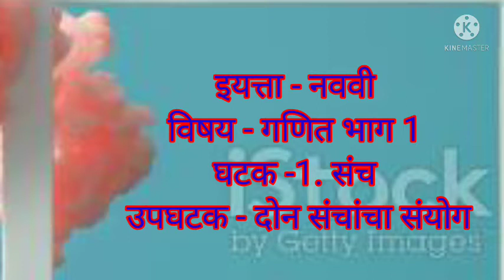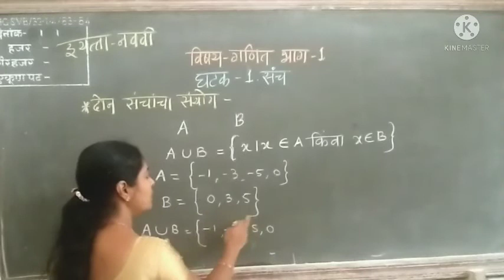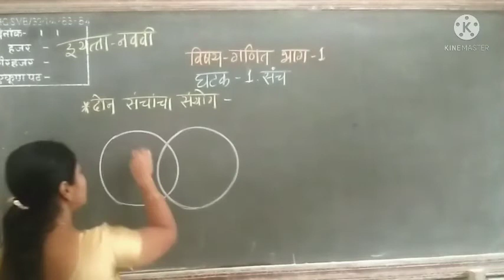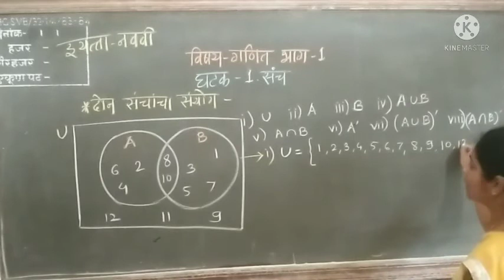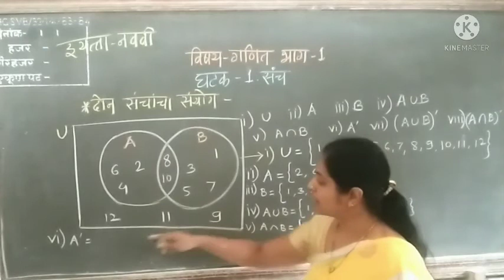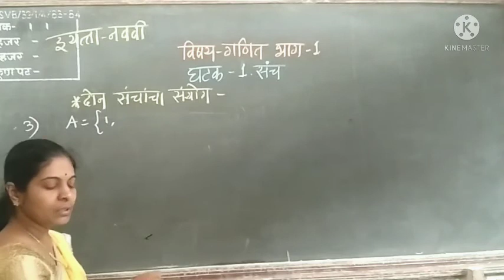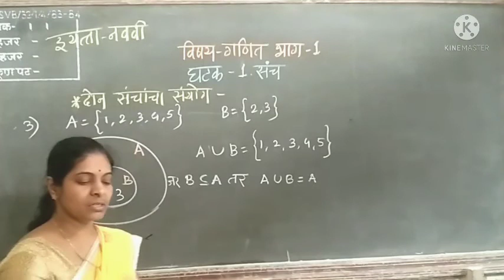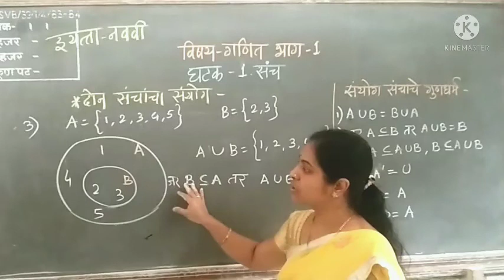इयत्ता नववी विषय गणित भाग 1 घटक 1. संच -दोन संचांचा संयोग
इयत्ता नववी
 विषय गणित भाग 1
घटक 1. संच
उपघटक -दोन संचांचा संयोग
निर्मिती सौ . व्ही . ए. लठ्ठे